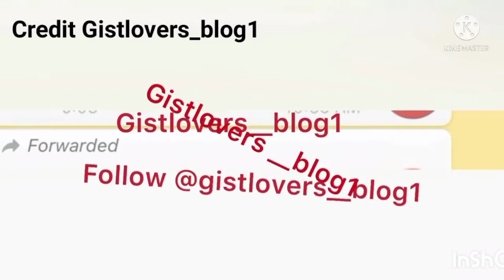Tuface Abandons Wife Annie, Runs To The US For Safety| Annie Idibia Says She's Done| Wahala too Much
Tuface Sneaks Out To USA, Annie threatens to Sc@tter Everything. Wahala No Too Much Like This Ni!